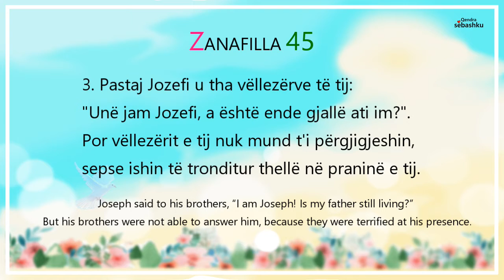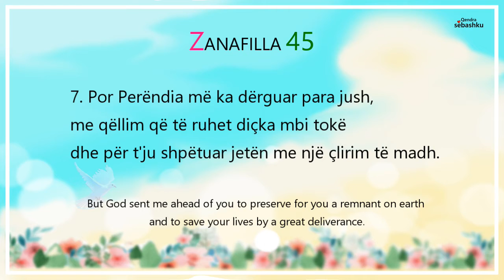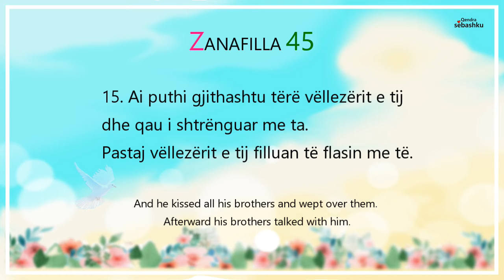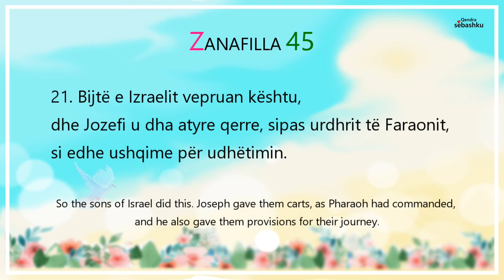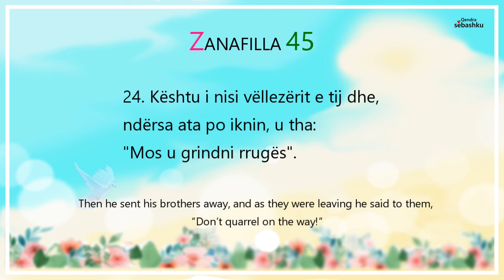[Leximi i Biblës] Zanafilla 45.(창세기 45장)/Bibla audio shqip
- [Leximi i Biblës] Zanafilla 45./Bibla audio shqip